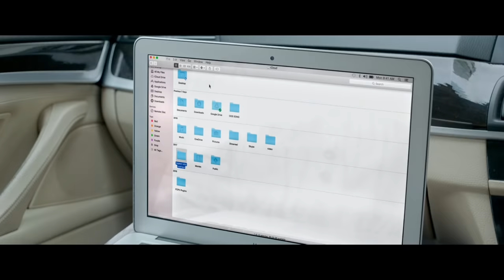Kaattil Veezha | UYARE | Official Video Song | Tovino Thomas | Parvathy Thiruvothu | Gopi Sundar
Lyrics: Harinarayanan B K
Singer: Sakshtisree Gopalan
Song Composed, Arranged And Programmed By Gopi Sundar
Movie: Uyare
Movie Director: Manu Ashokan
Producer: Shenuga | Shenga | Sherga
Banner: S Cube Films
Additional Programmer: Prakash Alex
Guitar: Sumesh Parameswar
Flute: Vishnu Vijay
Strings:  Francis Xavier, Herald, Francis T S  Josekuttuy, Carol George (COCHIN Strings Orchestra)
Music Production Manager:  Babu Velayudhan
Technical Support:  Godson Kalapurakkal
Songs Recorded @ Sunsa Digital Workstation, Chennai & Cochin.
Engineered By: Midhun Anand, Krishnalal.Bs, Nikhil Mathews, Aswin George John, Gopi Sundar.
Song Mixed & Mastered By Midhun Anand @ Sunsa Digital Workstation.
Lyrics Video Editing & Graphics : Reneesh Ottapalam

 Listen to "Uyare" Songs on your favorite Streaming Platforms